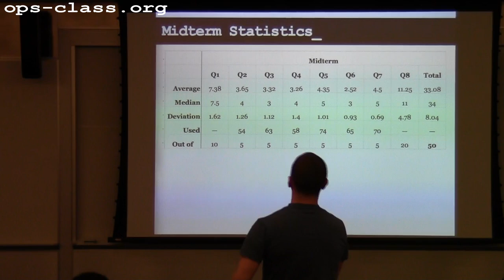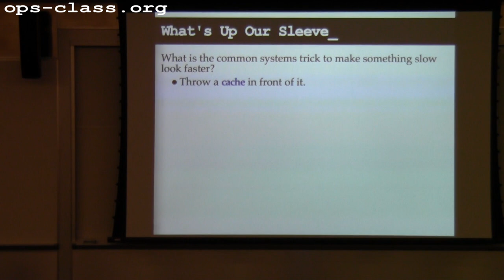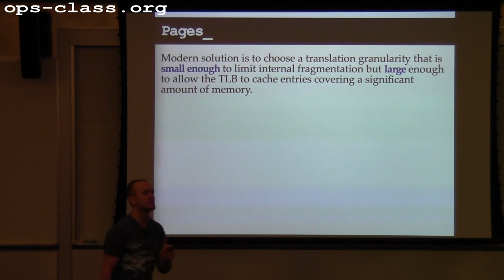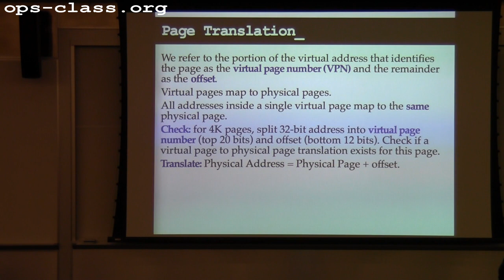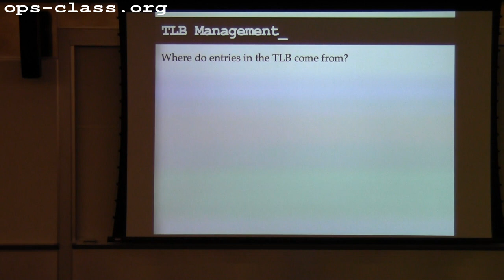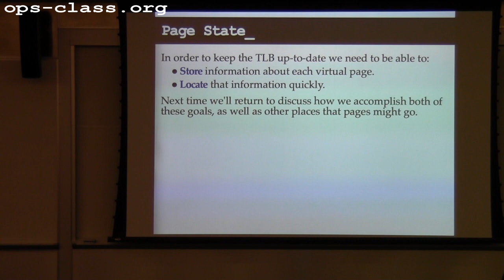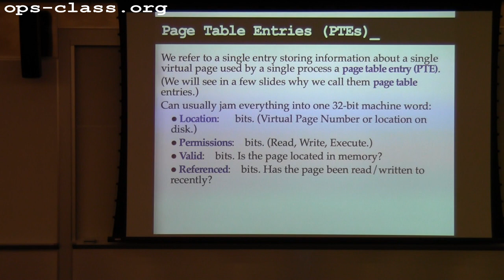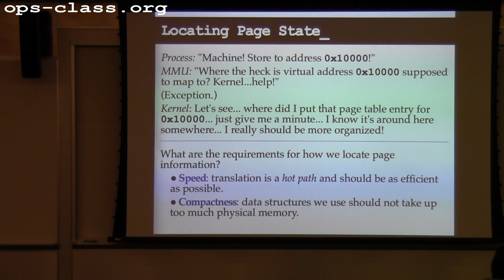20 Mar 2013: Efficient Page Translation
Completion of a discussion of page translation, and an introduction to the data structures required for the kernel to store and efficiently access virtual to physical page translations.